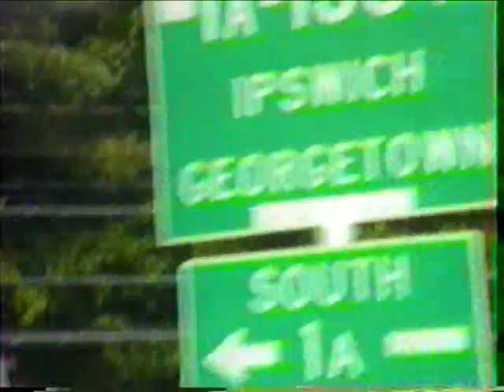Wentworth Family Videos 025 - 1990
water country amusement park new hampshire